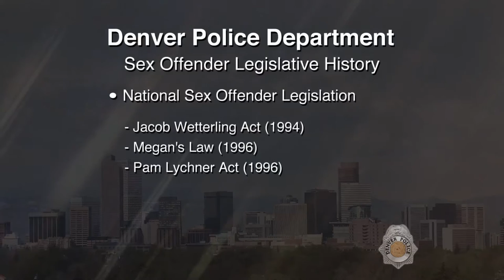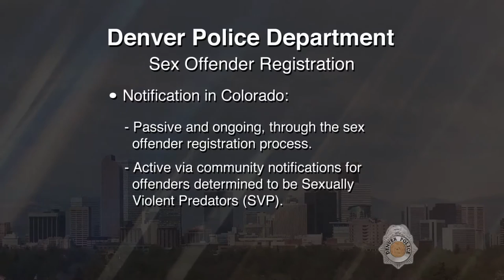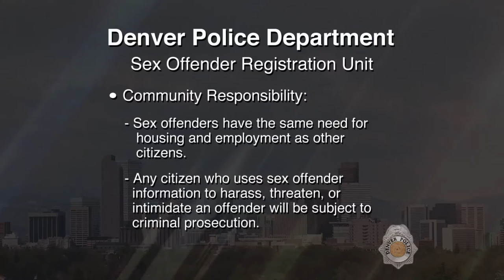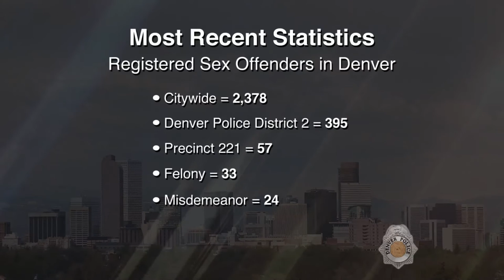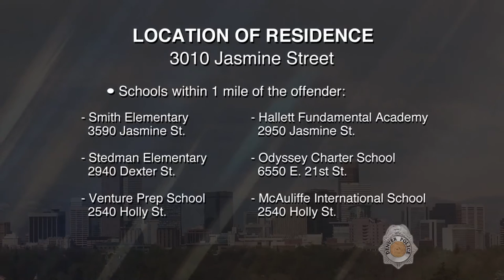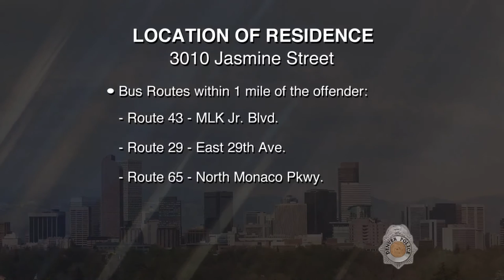SVP Clarence Frazier Banks III 072216